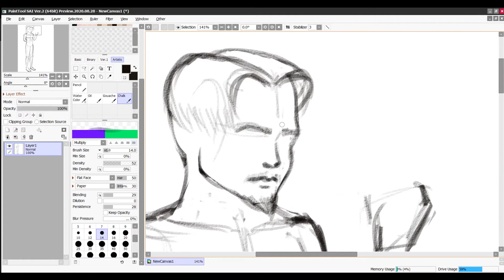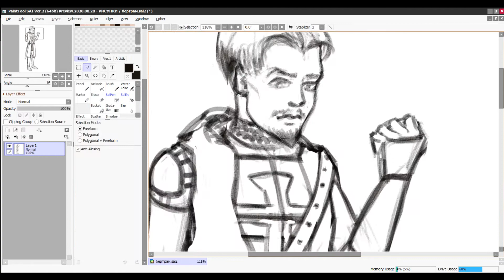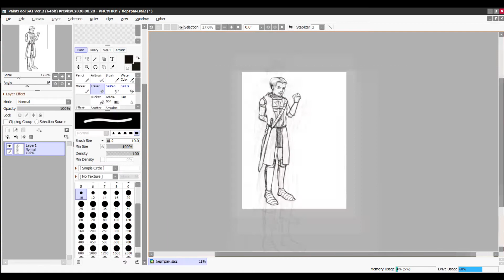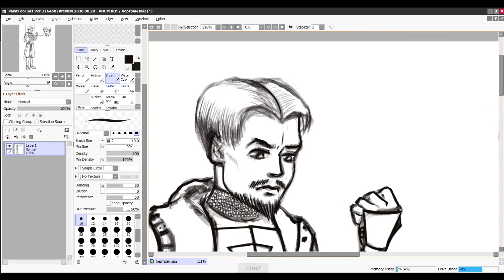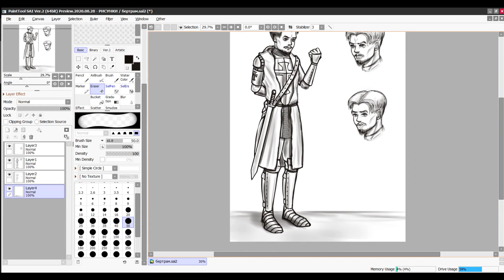~ Как начать рисовать на Графическом Планшете? \ Как перейти с традишки в дидж? ~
Ну что ж в этом видео я расскажу  вам свою историю перехода с традишки в диджитал  и на ее основе мы разберем и пранализируем  мои основные ошибки. Ну и конечно поговорим о том как я начал рисовать на планшете(эти две темы очень сильно пересекаются друг с другом ,поэтому я их объеденил в одно видео)
Подробнее о рисовании:

реальное время рисунка - 3 часа

приложение для съемки - Bandicam